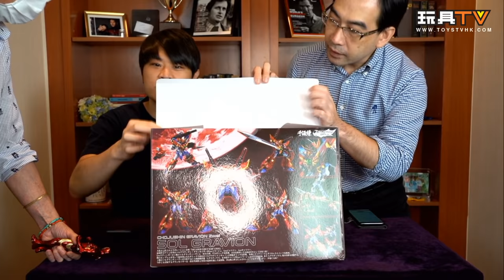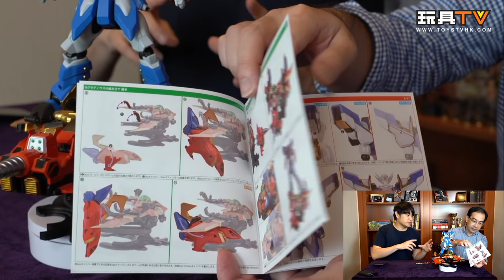「爆玩具」Sentinel METAMOR-Force "BARI"ATION 超重神 炎皇合神 Sol Gravion Chojushin Gravion Zwei 大張正己 TOYSTV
Production: TOYSTV Production Team
Program host/Guest: DMS, Walkermachine, 嘉, Ricky, David, Toyswalker-Dick.Po, Bryan Lo